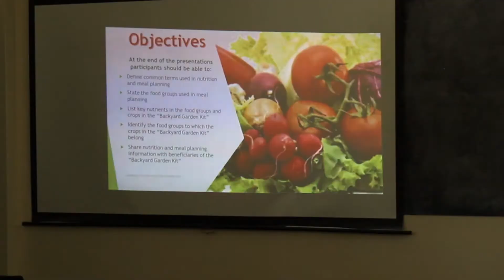Satisfied with Discussions Held During C0VID-19 Backyard Gardening Initiative Training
Community Nutritionist at the Grenada Food and Nutrition Council Gardiner Savoury, was the  Facilitator of the special training held as part of the COVID-19 Backyard Gardening Initiative. She says the response from the Participants was satisfactory.

She trained a total of  Ten (10) Extension Assistants from the Ministry of Agriculture and Lands. Areas of her presentation included:
The Types of Nutrients
The Food Groups
ways to eat healthily and others.

 The extension assistants will be able to use the information shared by Ms.Savoury as they provide technical and other support to the beneficiaries of the  Ministry's Backyard Gardening  Programme.